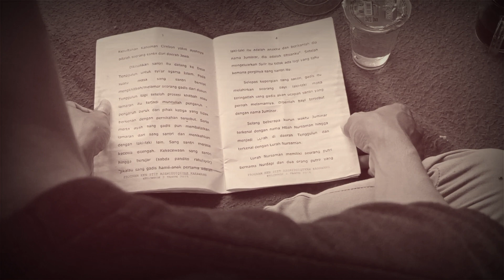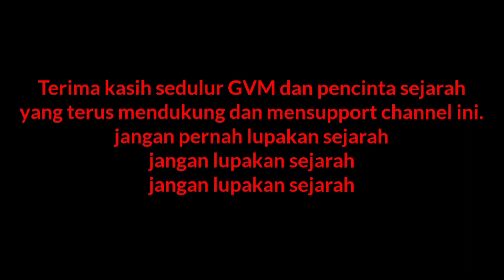Sejarah Asal Usul Makom Buyut Kenar Tenggulun Kenar Part2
Indonesia merdeka
damai selalu...

Salam Pencinta Sejarah 💪💪💪

sejarahislam sejarah,
sejarah mungkin berulang,
sejarah tingkatan 4 bab 1,
sejarah mungkin berulang karaoke,
sejarah indonesia,
sejarah ameriksalama serikat,
sejarah atlantis,
sejarah anwar ibrahim,
sejarah andalusia,
sejarah arab saudi,
sejarah asean,
sejarah alkitab,
sejarah ayah cik ton,
sejarah air zam zam,
sejarah al quran,
album sejarah indonesia,
asisi channel sejarah,
alur cerita film sejarah,
sejarah cinta di bukit keluang,
sejarah candi borobudur